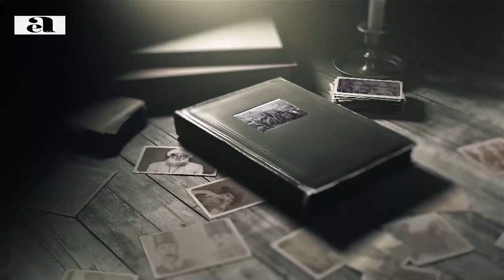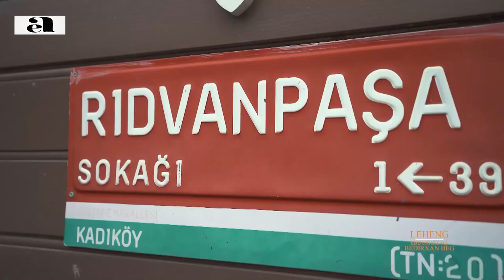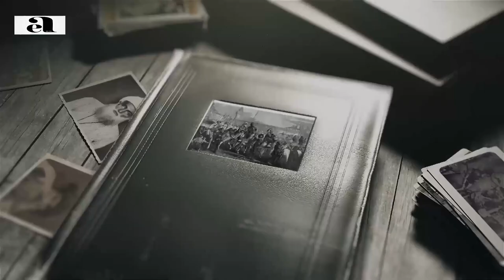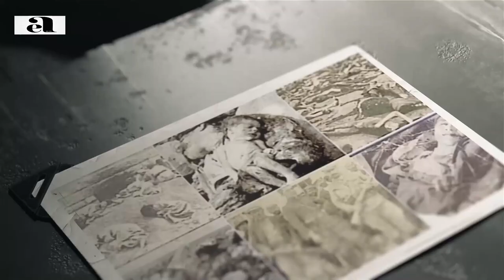Evdirrezaq Bedirxan Beg: Leheng